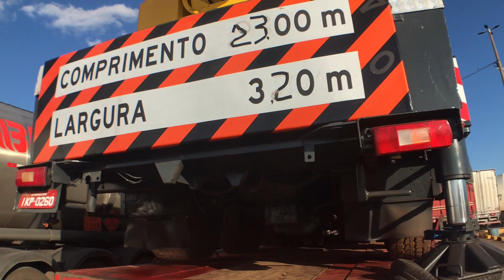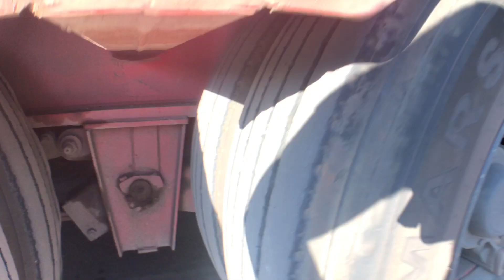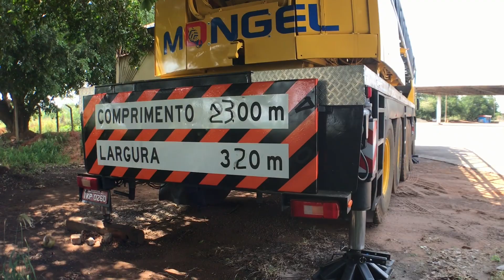UM DOS MAIORES DO MUNDO 😲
Olha só esse caminhãozinho que eu encontrei hoje. O bruto pesa 58 toneladas.
O maior caminhão que já vi de perto até hoje. Impressionante a Brutalidade da estrutura !